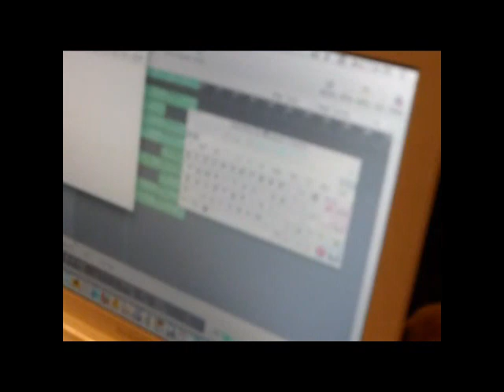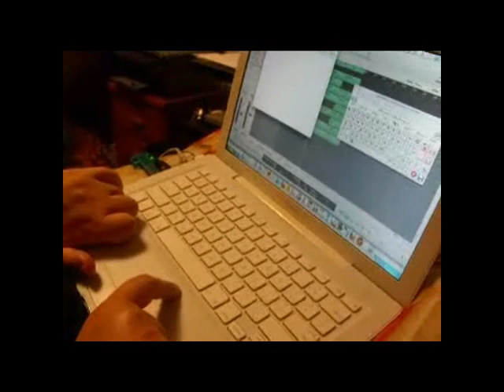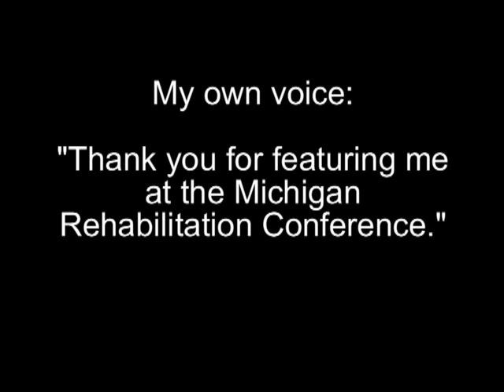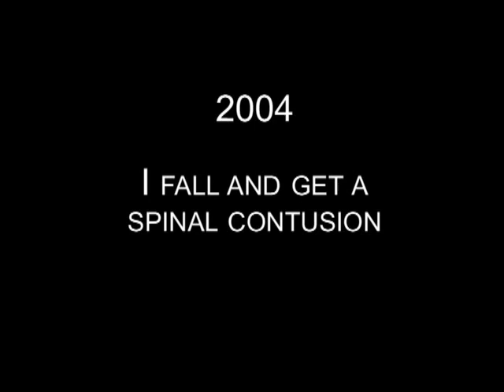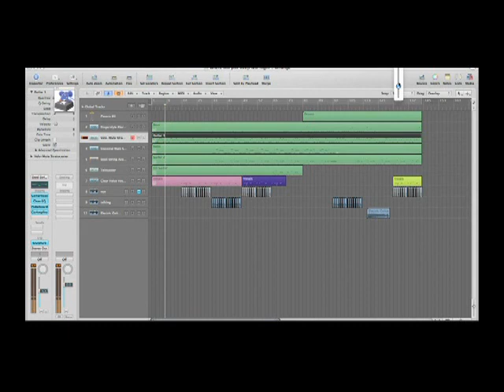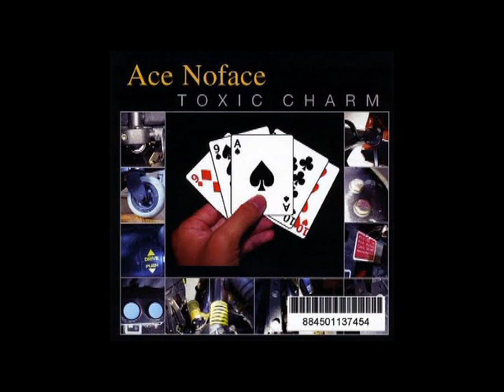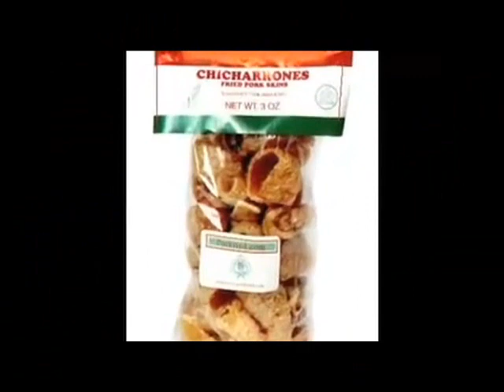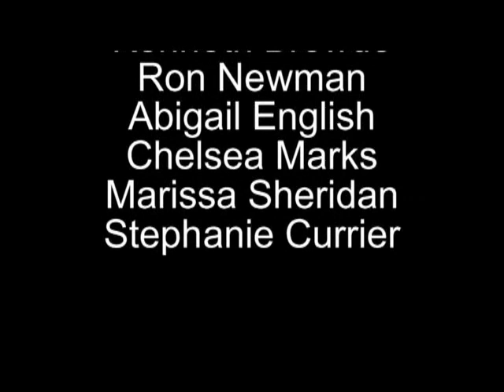Lee Abramson One Finger Musician.wmv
This is Lee Abramson's presentation at the Michigan Rehabilitation Conference, November 5, 2010.  It was produced by Lee Abramson and John Eulenberg.